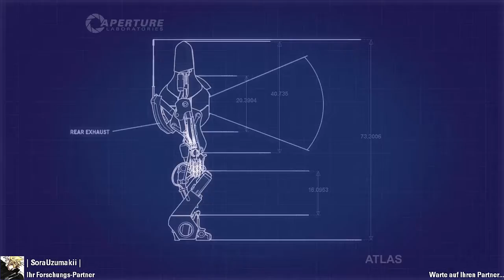Let's Play Together Portal 2 Random Community Kammern Part #11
Heyho Leute!

Willkommen zu einem Spontanen Let's Play und Zwar Portal 2 Community Test Kammern.
Ich hoffe ihr werdet genau so viel Spaß haben wie ich und die Mitspieler :)
Wir zeigen euch Coop Maps die Spontan ausgesucht werden, und mit verschiedenen Leuten aufgenommen wird.
Wer von euch Zuschauern sich mit Portal 2 Auskennt, und auch gerne mal mit dem Editor rum spielt
kann ja gerne auch für mich und irgend einem Partner eine Map kreieren ich freu mich schon ^^
 Ich freue mich gerne auf Feedback von euch, und wenn es euch gefiel  wisst ihr bestimmt wie ihr einen dass zeigen könnt, Nein ?!
ihr klicken und Unten ist zudem noch ein Kasten, wo ihr ein Kommentar verfassen könnt ;)
Heyho Leute!